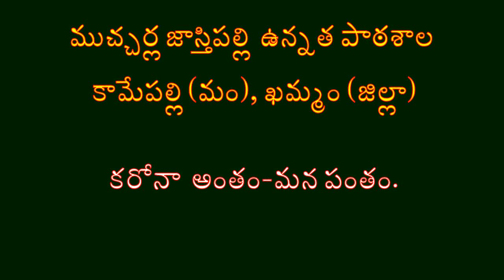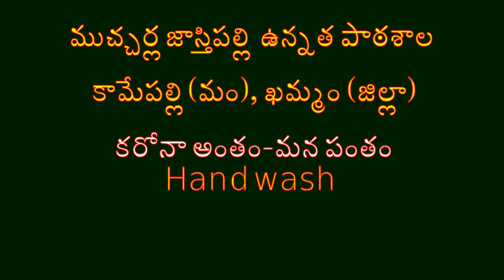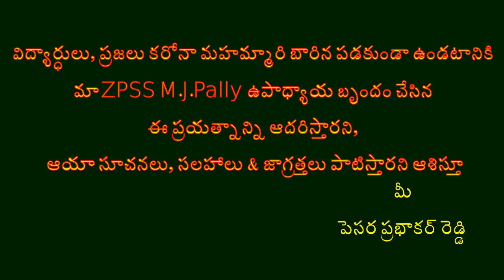Anti Corona Awareness programme ZPSS M.J.Pally -Khammam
Anti Corona Awareness programme ZPSS M.J.Pally -Khammam district,
given some precautions and suggestions by the teachers.